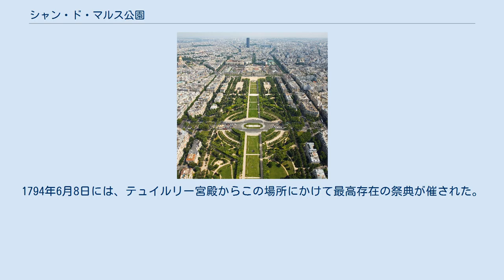シャン・ド・マルス公園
シャン・ド・マルス公園（仏:Parc du Champ-de-Mars）は、フランス・パリの7区にある公園である。
24.3haの面積を有するパリ有数の緑地であり、公園の北西側にはエッフェル塔、南東側にはエコール・ミリテール（陸軍士官学校）が隣接している。
 1867年の第2回パリ万国博覧会を最初として1937年までに5回の国際博覧会が開催され、大きなパビリオンが林立した。
1991年には、この公園を含むパリのセーヌ川周辺は「パリのセーヌ河岸」として世界遺産に登録された。
 公園の名称は古代のローマ市にあったカンプス・マルティウスに因む。
シャン・ド・マルスもカンプス・マルティウスも「（戦争の神である）マルスの野」の意である。
かつてこの場所が練兵場・閲兵場として利用されていたことによる。
 1790年7月14日にフランス革命1周年記念祭である連盟祭が行われ、また、1791年7月17日にシャン・ド・マルスの虐殺が起こった場所でもある。
1793年11月12日、ジャン＝シルヴァン・バイイがギロチンで処刑された。
1794年6月8日には、テュイルリー宮殿からこの場所にかけて最高存在の祭典が催された。